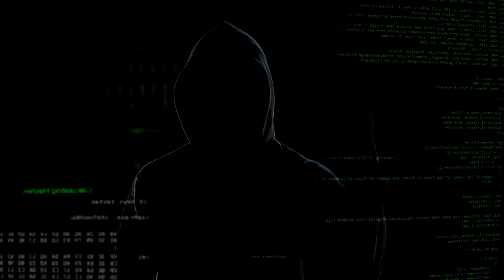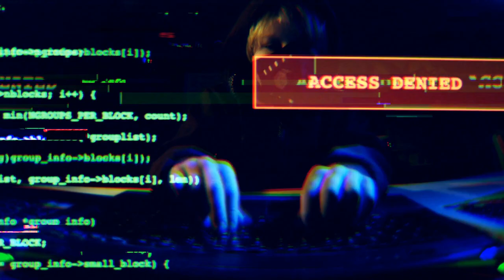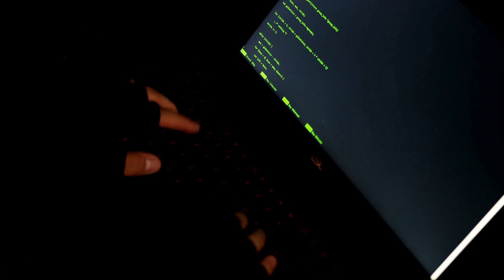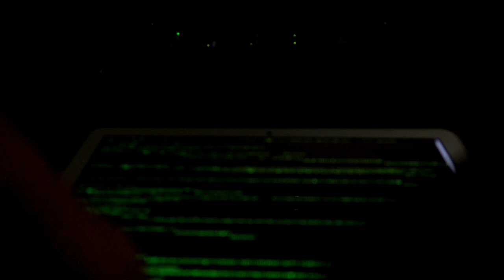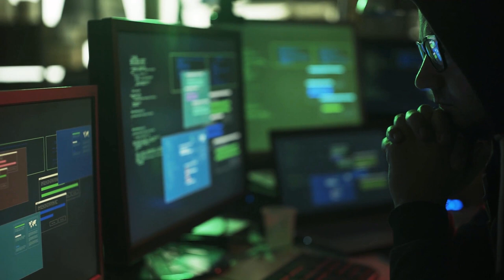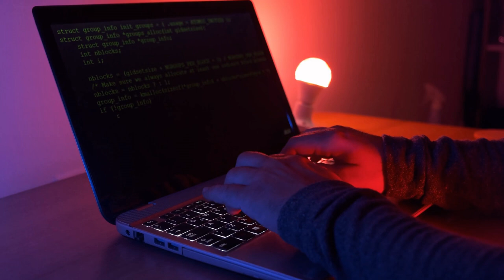creepypasta - DEEP WEB Stories? - DISTURBING & TERRIFYING reddit stories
From the archives of Mortis Media:
creepypasta - DEEP WEB Stories? -  reddit stories

Original work by AbstractSquid.